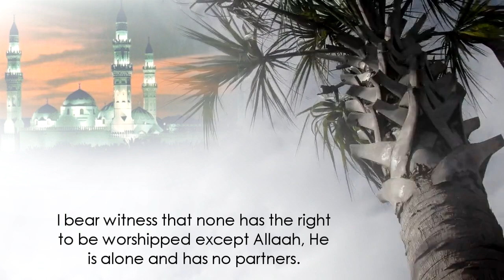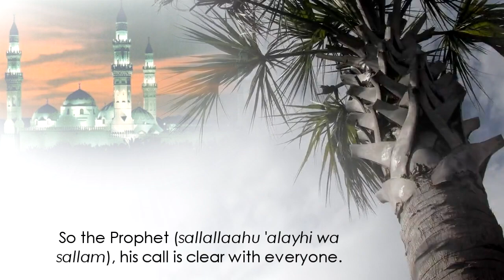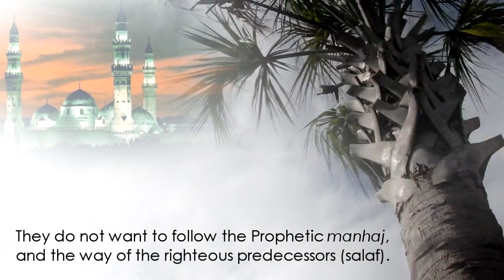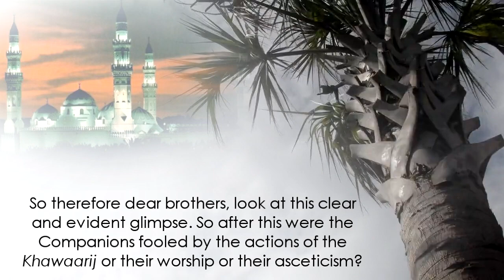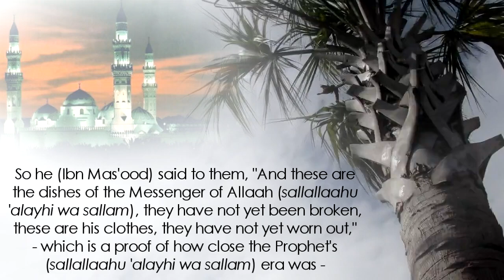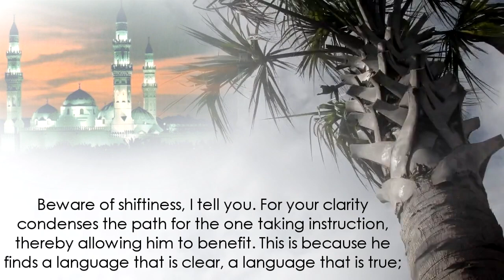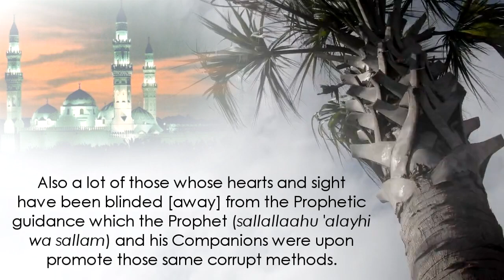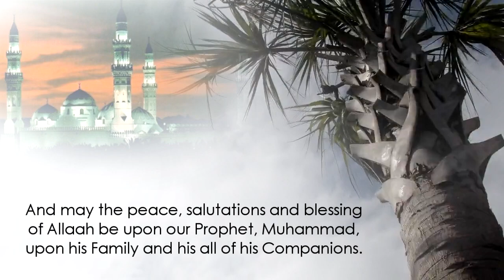Clarity in Manhaj & its Effects in Calling Others to Allaah (English Subtitles)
This was a lecture delivered by the two noble and esteemed Shaykhs: Muhammad Ibn Ramzaan al-Haajiree and Saalih Ibn Sa'd as-Suhaymee - may Allaah preserve them both - on Tuesday, the 15th of Jumaadul-Oolaa 1432H, at Masjid Qubaa in al-Madeenah, the city of the Prophet.

The translation was rendered by Abu Yaseer Shareef and then edited by Abu Suhayl Anwar Wright; the PDF can be downloaded from the following link:

Synopsis:
Shaykh Muhammad Ibn Ramzaan al-Haajiree explains, with numerous examples from the Qur`aan, the authentic Sunnah and the narrations of the Salaf, how clarity in manhaj has aided the people in accepting the da'wah throughout the history of Islaam.  Shaykh Saalih Ibn Sa'd as-Suhaymee commends the discourse and provides examples of how people have plotted to pollute the clarity of manhaj.

وضوح المنهج و أثره في الدعوة

الشيخ محمد بن رمزان الهاجري
للشيخ صالح بن سعد السحيمي

Shaykh Ahmad an-Najmi -Rahimhullah Rahmatin Waseeyah- said about Shaykh Muhammad bin Ramzaan Al-Haajiree:

"He is from the heads of Ahl AlSunnah."

Similarly in the report of Naif Al-Mutairi - one of the Shaykh's students- mentioned:

I narrate to you a conversation of one our brothers who telephoned Sheikh Ubaid Al-Jaabiree -may Allaah protect him- seeking a fatwa about an issue. And the Sheikh (Al-Jabiree) was busy, so he asked our brother, "Where are you from?" He said, "From Al-Jubail." So the Shaykh (Al-Jabiree) said, "With you is Muhammad Ibn Ramzan, so call him and ask him."

Additionally when Sheikh Muhammad Ibn Hadi Al-Madkhalee -may Allaah protect him- visited us in Al-Jubail, I was with the Sheikh in the same car traveling to Dammam in which he praised our Sheikh (Muhammad Ibn Ramzan) and his efforts of da"wah in the Province.